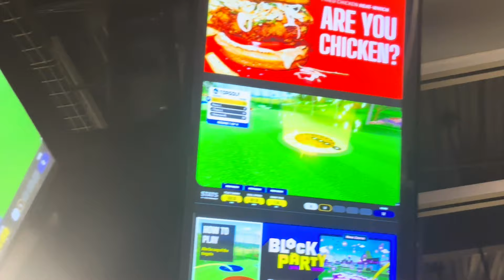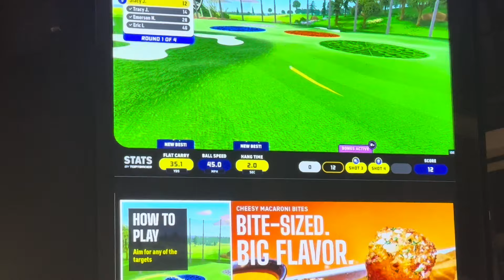🎁 GAVE HIM THE BEST BIRTHDAY GIFT **HE STARTED CRYING 😢**